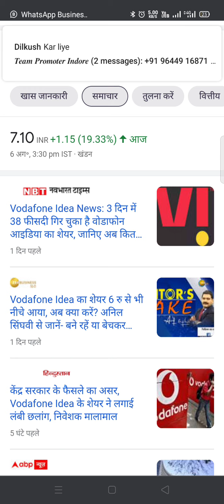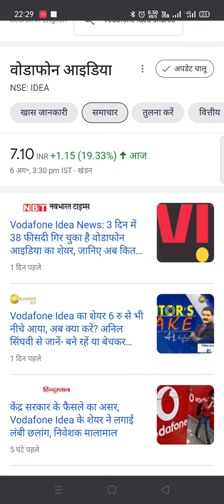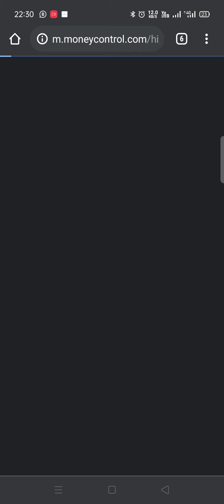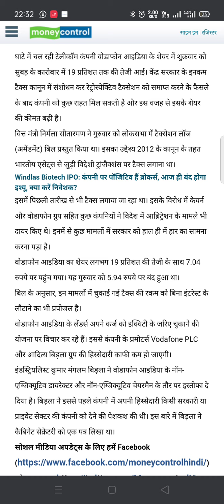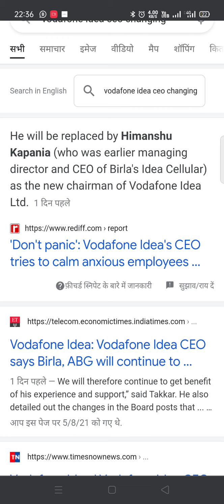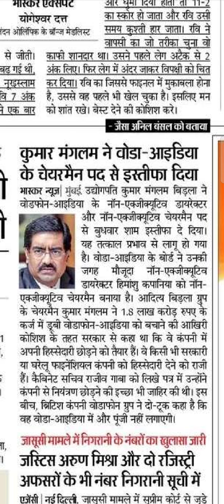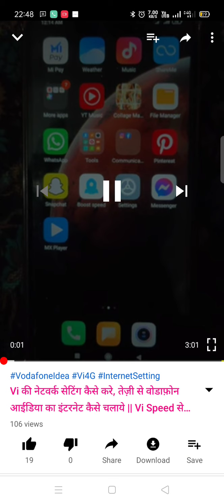आखिर क्या है वोडाफ़ोन आईडिया (Vi) सच्चाई, Vi के शेयर कम क्यों हुए थे, क्या वजह थी